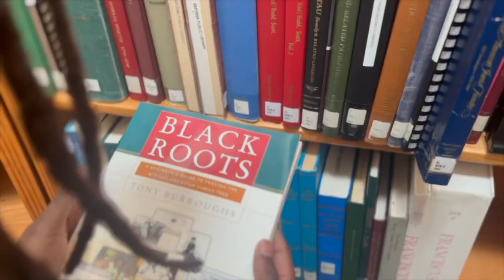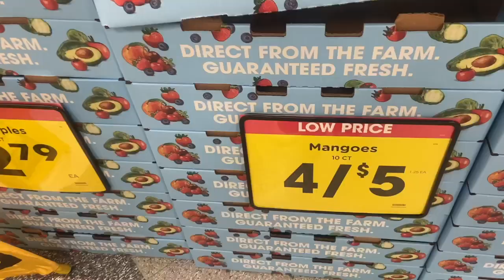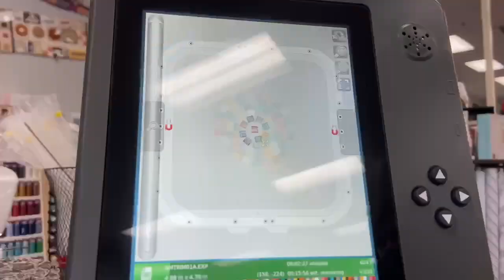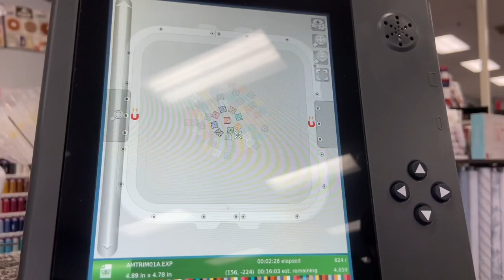Bloom VI Shopping at Saks and Target runs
Bloom VI | Going to Saks and Target runs (Working on Fall Winter Collection)

Brand Instagram: @ kalancobrand

Brand TikTok: @ kalancobrand

Pintrest: @ kalancop
Brand Pintrest: @ Kalancobrand

Sewing Club: @Beguilesewing

Going to Saks, Target runs, and a little bit of sewing